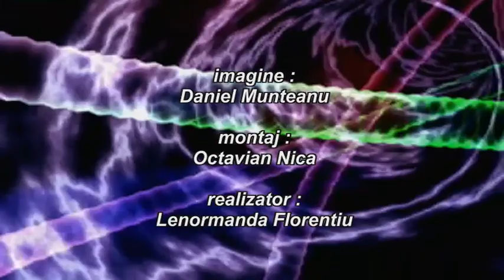STUDIO MEDICAL - Dr.CORNELIA DRAGUNA februarie 2021